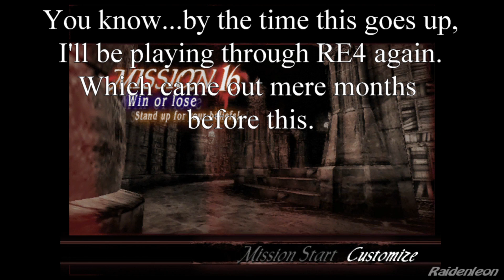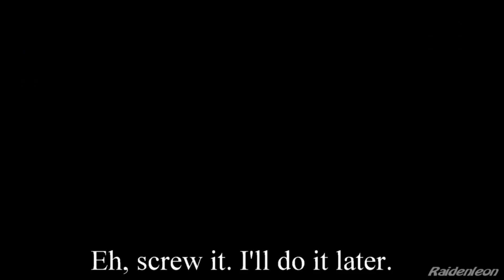Devil May Cry 3: Dante's Awakening Episode 11: Family Matters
Dante continues his way up the tower when he runs into Lady. The two of them enter a gun battle over similar ideologies.